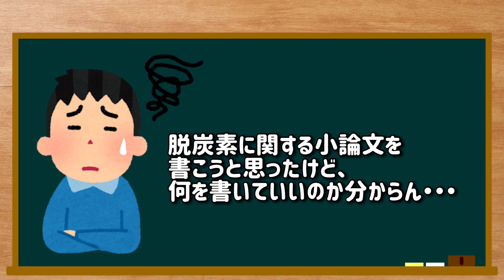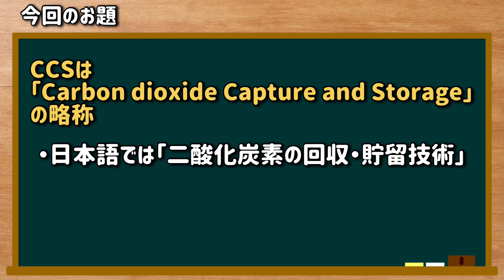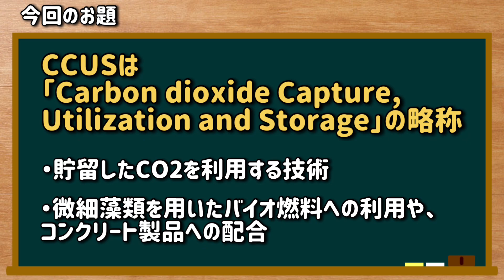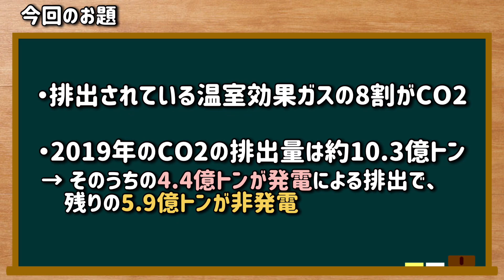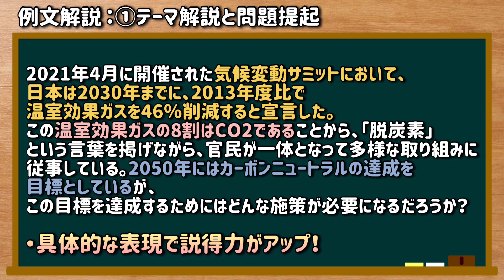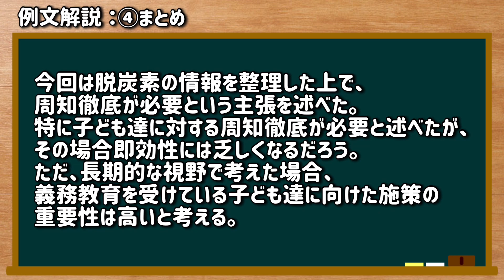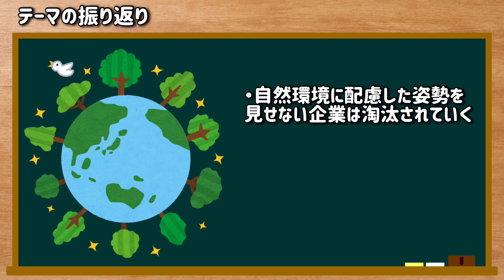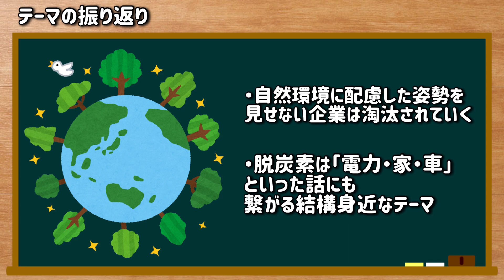【小論文例文集・800文字】脱炭素を達成するには何が必要か？【解説つき！】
銀の盾（登録者数10万人）をGETして、親と自分を安心させられるよう頑張ります。 「脱炭素に関する小論文を書こうと思ったけど、何を書いていいのか分からん・・・」というお悩みを持った方に向けてこの動画は作成されています。

●目次
導入0:00
自己紹介0:15
今回のお題に関する知識0:42
例文3:49
例文解説5:59
テーマの振り返り9:27
エンディング10:11

例文は以下のお題に沿って書いています。
「脱炭素に対してあなたはどのような意見を持っているか？800字程度でまとめなさい」

●この動画をテキストでじっくり確認したい方はこちら

●参考記事
【かんたん！】小論文・要約の方法【解答例有り】

質問はTwitterのDMやコメント欄で受け付けています。